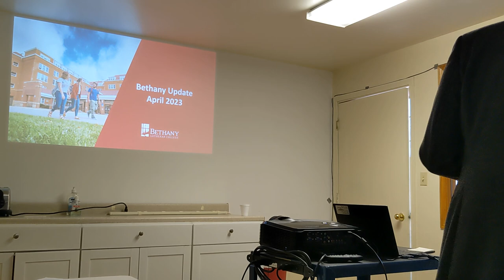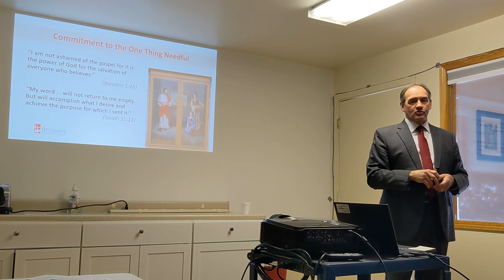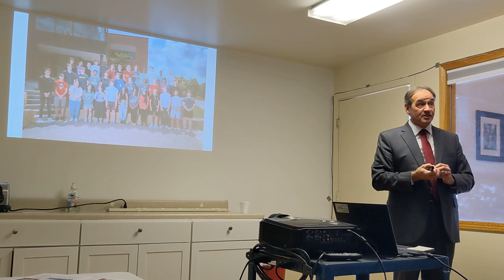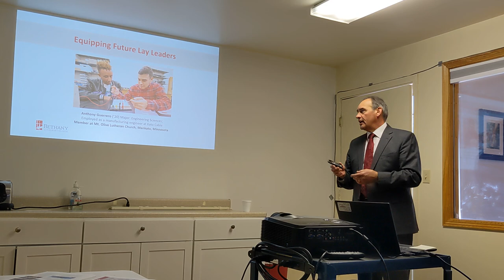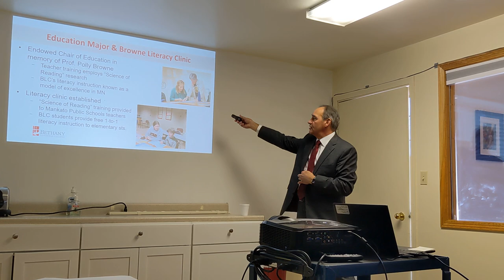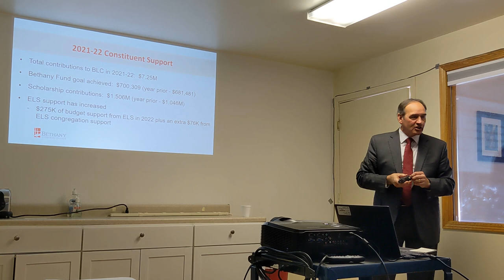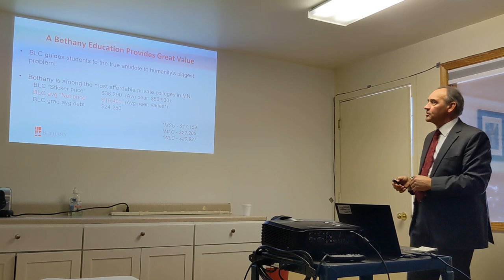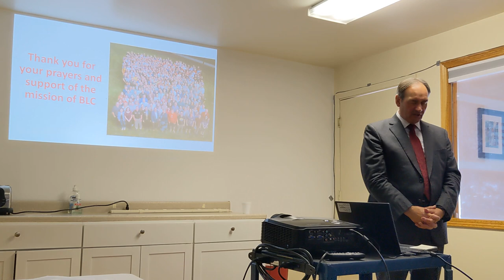Bethany Lutheran College Presentation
President Pfeiffer from Bethany Lutheran College in Mankato Minnesota gives a presentation on the school.